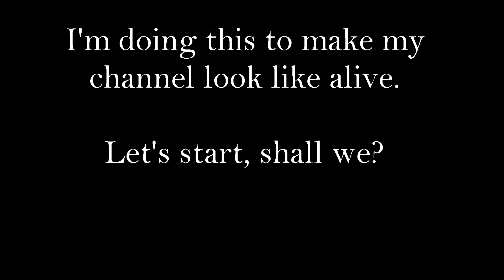My opinion on Europe 2020 (Read description)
Please remember that they are only my opinions, I also have criticism for the countries I dislike/hate.

??? = I have a secret opinion about these countries, I don't want to reveal it public, or else a war in the comment section will break out. I still have a neutral opinion on Serbia because of the July crises in 1914.